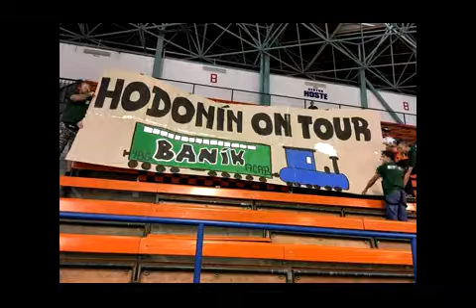Přehled sezony 2018 / 2019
Naše prezentace na tribunách  v sezoně 2018 / 2019
krajská liga mužů Jižní Moravy a Zlína .

SHKM Hodonín
Ultras Hodoňáci